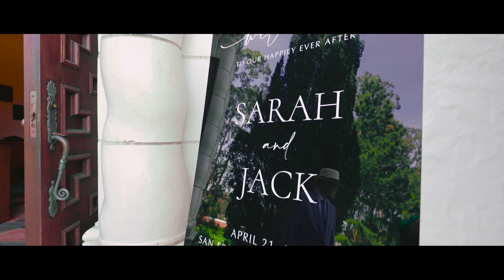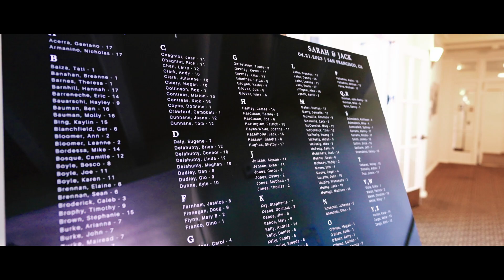Golden Gate Club Wedding Video // Sarah & Jack